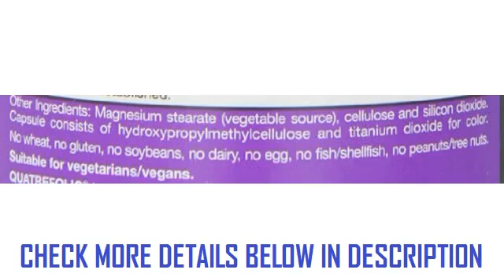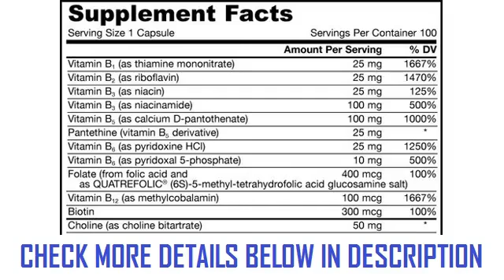Jarrow Formulas Bright Complex 100 Capsules